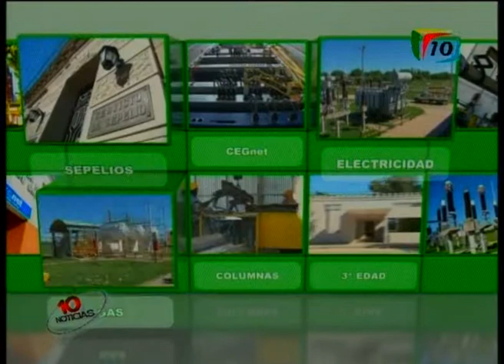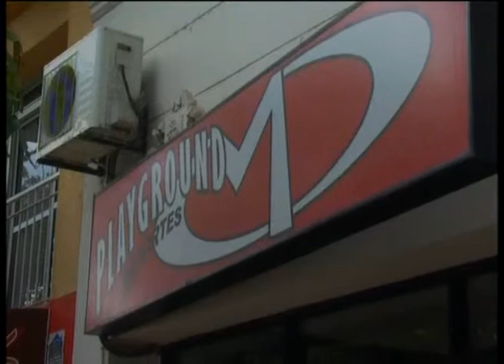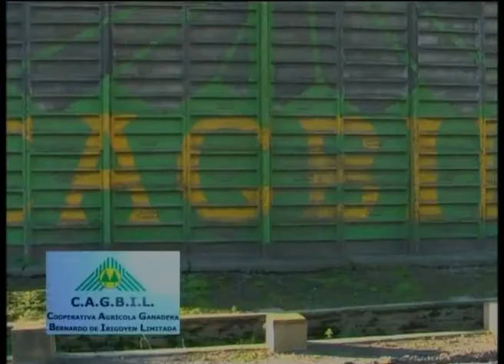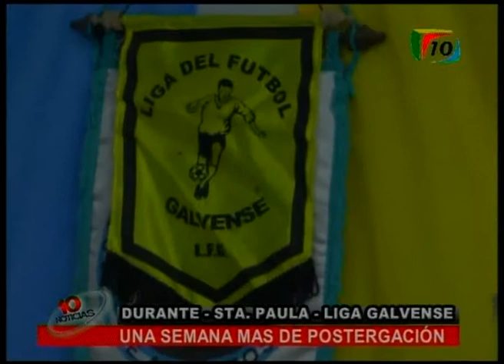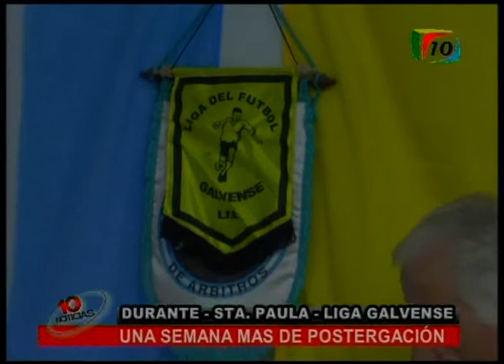Noticiero Canal 10 Gálvez 11 04 2011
Resumen de Noticias de  Canal 10 de la ciudad de Gálvez emitido el 11 de abril 2011